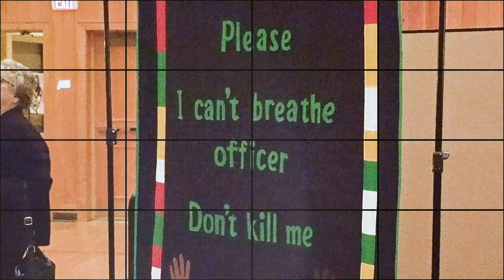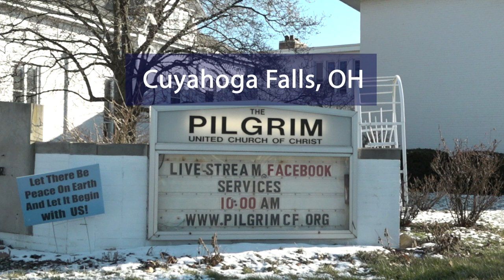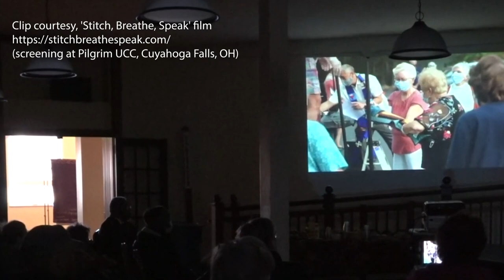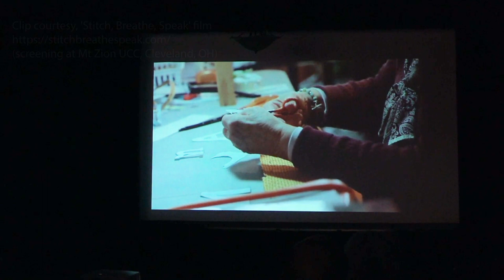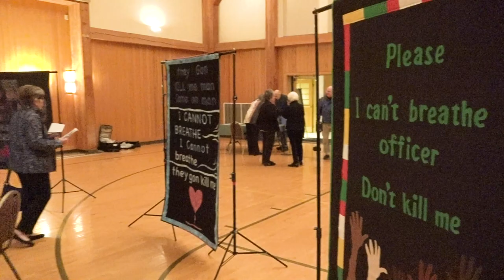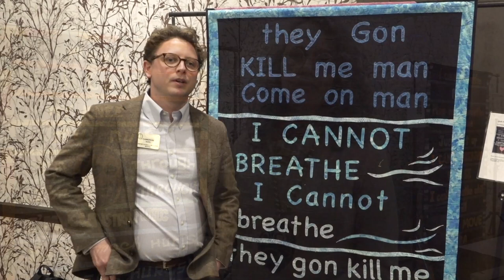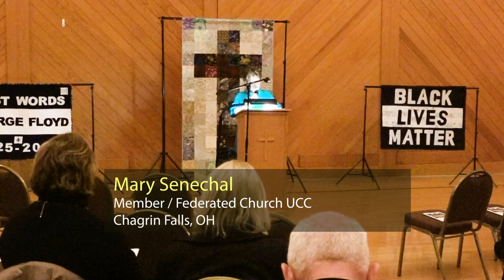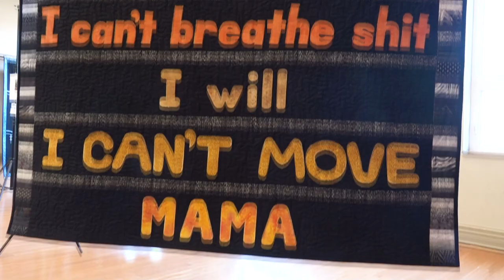George Floyd Sacred Ally Quilts Ministry (Heartland Conference Tour Highlights)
This is a video about how art can become ministry... In this instance, a quilting ministry born out of tragedy, injustice and protest to the senseless brutality and killings of Black, Brown and Indigenous people at the hands of law enforcement.

On May 25th, 2020, George Floyd was murdered by a Minneapolis, MN police officer, when the officer's knee remained on Mr. Floyd's neck for 9 minutes and 29 seconds during an arrest. He suffocated to death as a result.  Mr. Floyd was face down on the street in handcuffs, was unarmed and was not committing a violent crime. He was accused of trying to pass a counterfeit $20 bill. Despite Mr. Floyd's pleas that he couldn't breathe and was dying, the officer continued the merciless act of suffocating him until Mr. Floyd died.

But a little African American girl recorded this brutality on her phone. She recorded Mr. Floyd's last words and all the officers actions (or inaction) at the brutal and fatal arrest. Her bravery of recording the act led to the arrest and conviction of all officers involved in that arrest.

As was true with all us, folks in the New Hampshire Conference of the United Church of Christ were appalled. But one minister in particular in one local New Hampshire UCC church got an idea...

In the same vein that the famous AIDS quilts bring attention to that terrible disease, the Rev. Mark Koyama of Jaffrey UCC in Jaffrey, NH thought that maybe, just maybe, a display of artfully crafted quilts showing George Floyd's last 9 minutes and 29 seconds of dying words might have a profound effect on people.

He was right.

Nine New Hampshire Conference churches got on board to create the quilts. It is now known as the Sacred Ally Quilts Ministry and (when funded) these beautiful quilts tour through United Church of Christ sacred spaces (possibly other denominations and other spaces in the future?), where people can experience them through worship and lamentation. There is also a very moving video available, called "Stitch Breathe Speak", documenting the initial start of the Sacred Ally Quilts Ministry, and the people who were motivated to create them.

The video you will see here from the UCC Heartland Conference quilt tour is just four of the UCC spaces where the quilt tour has made stops. It shows a few of the different ways that the art of quilting can speak to our hearts and keep the awareness of injustice from fading into the background. From worship services where the quilts are a centerpiece, to a panel discussion about community police oversight, to viewing the "Stitch Breathe Speak" documentary as a community before seeing the quilts, you will be moved and inspired.

See the video now.

And for more information about the "initial" documentary, "Stitch Breathe Speak", which tells the story of this ministry being formed, please